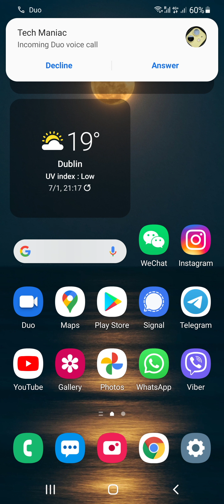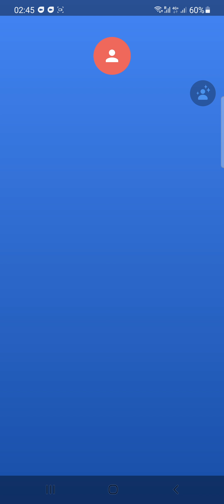Google Duo Incoming Call Ringtone + Outgoing Voice Call (Samsung S21+, One UI 3.1, Android 11)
Testing incoming call with the original ringtone and outgoing voice call in Google Duo Messenger on Samsung Galaxy S21 with One UI 3.1 on top of Android 11.